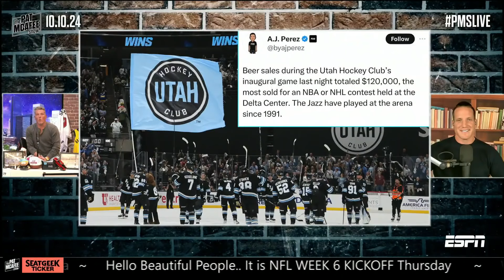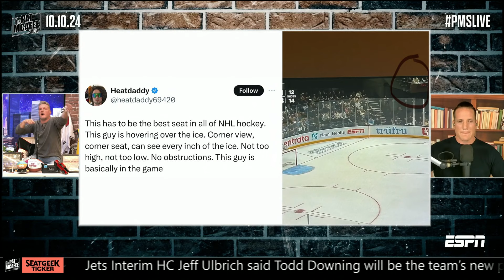HOCKEY IS BACK! 🏒 + Utah Hockey Club BREAKS record in first-ever NHL game 👀 | The Pat McAfee Show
On The Pat McAfee Show, the crew discussed the excitement surrounding the start of the NHL season. They also react to the Utah Hockey Club setting a beers sales record in first-ever NHL game.